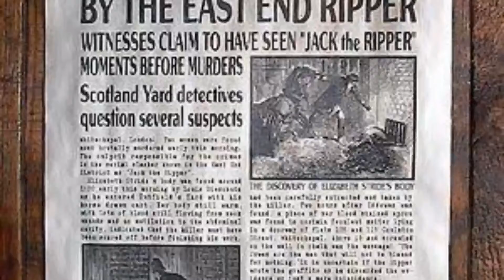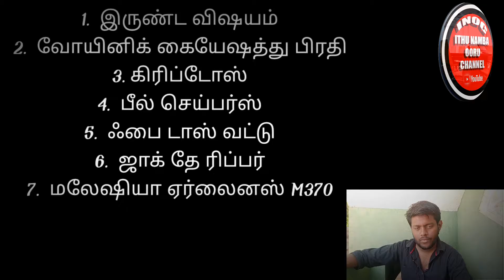Mystery Of Jack The Ripper Story Tamil Video In Youtube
REVIEWS AND EATING CHALLENGE

 COMEDY SHORTS VIDEOS